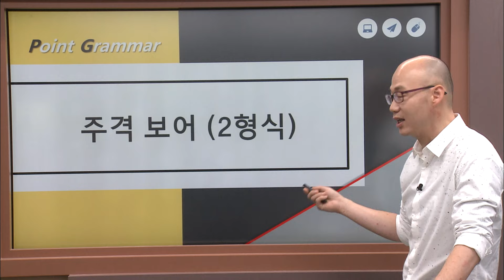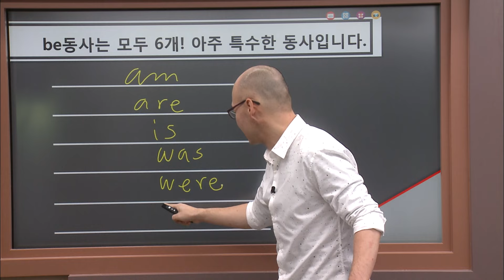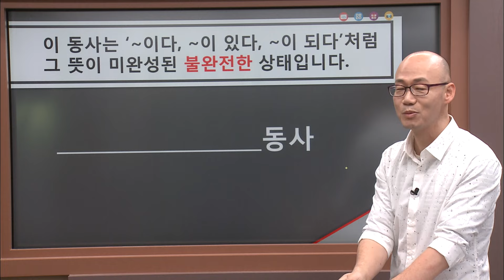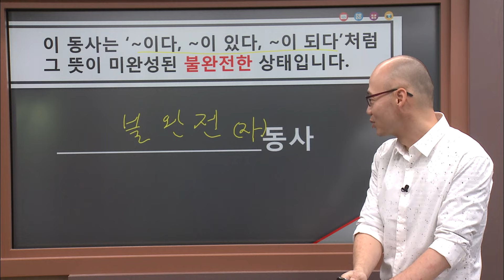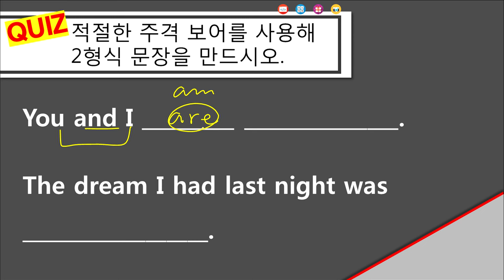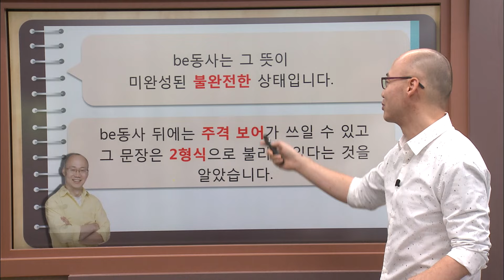원리를 모르면 또 헷갈릴걸? 주격보어, 원리 설명으로 핵심만 짚어드립니다✔️✔️_한일의 포인트영문법 27강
지난 시간 be동사 공부에 이은 시간,
모든 문장을 "완벽"하게 만드는 주격보어!
어떻게 사용되고, 어떤 역할을 하는지
한일 쌤이 원리부터 콕콕 짚어 알려드려요!

더 많은 원포인트 영문법 콘텐츠는 EBSe 홈페이지에서 확인하세요!